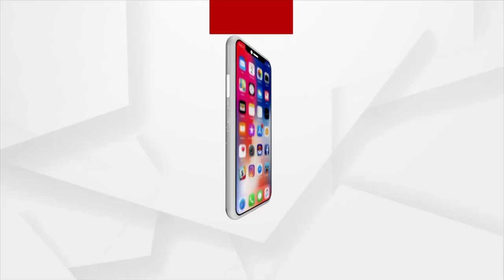ଅପହରଣ ମାମଲାରେ ମହିଳା ସାମ୍ବାଦିକାଙ୍କ ସମେତ ୪ ଗିରଫ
ଖଣି ବ୍ୟବସାୟୀଙ୍କୁ ଅପହରଣ ଅଭିଯୋଗ । ଓ୍ବେବ ଚାନେଲର ମହିଳା ସାମ୍ବାଦିକା ସମେତ ୪ ଗିରଫ । ମୁଖ୍ୟ ଅଭିଯୁକ୍ତ ରାଜ ନାମକ ଯୁବକ ଫେରାର । ଗତ ୫ ତାରିଖରେ ବଡ଼ବିଲର ବ୍ୟବସାୟୀ ଓ ସହଯୋଗୀଙ୍କୁ କରିଥିଲେ ଅପହରଣ ।